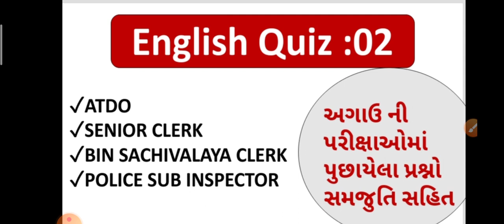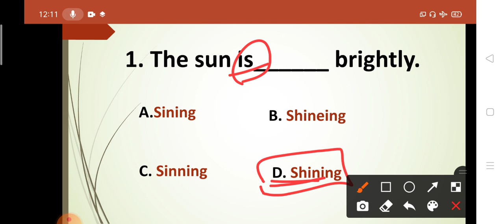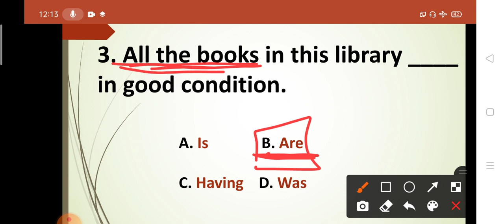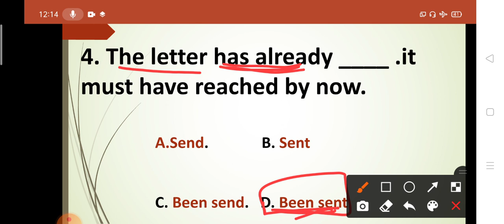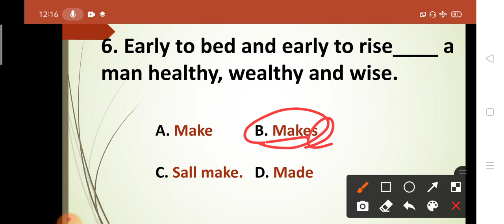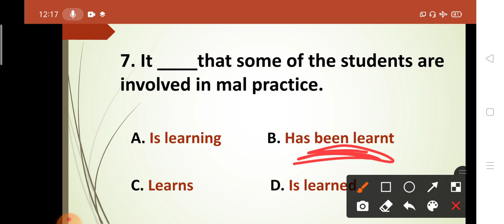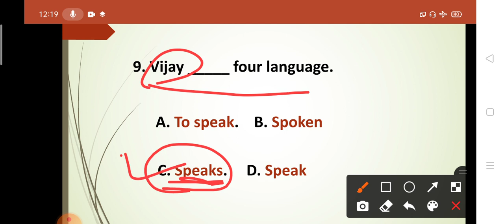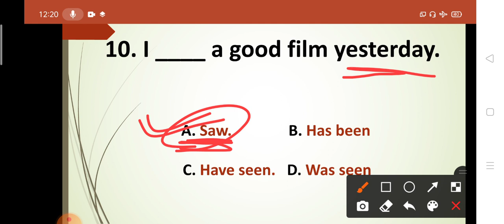English Quiz 02 |old question paper class -3| English Grammar | @Be The Officer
Amazon Book Store
ગુજરાતી વ્યાકરણ ( અક્ષર પ્રકાશન)

English Grammar (Axar Publication)

ગણિત (નીરજ ભરવાડ)

બંધારણ (શહેઝાદ કાઝી)
(યુવા ઉપનિષદ)
(વિકલ્પ કોટવાલ)

કમ્પ્યુટર (અભયમ)
(સતિષ પટેલ)

ગુજરાત નો ઇતિહાસ (
(લિબર્ટી, વર્લ્ડ ઈનબોક્સ)

ભારતનો ઇતિહાસ ( લિબર્ટી)

ભારતનો ઇતિહાસ (હીન્દી માં) (Drishti IAS)

અર્થતંત્ર (વર્લ્ડ ઈનબોક્સ)
(યુવા ઉપનિષદ)

પર્યાવરણ ( વર્લ્ડ ઈનબોક્સ)

ભુગોળ (લિબર્ટી)

સાંસ્કૃતિક વારસો ( યુવા ઉપનિષદ)
(ICE Rajkot)

Gujarati sahitya:-